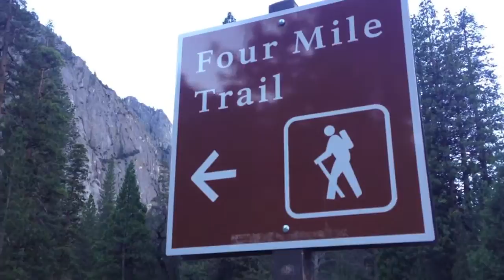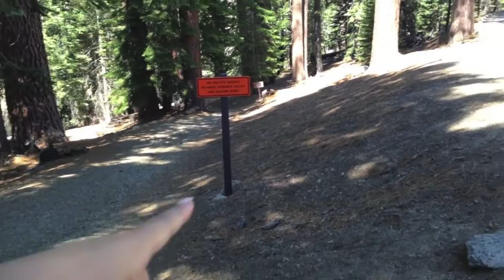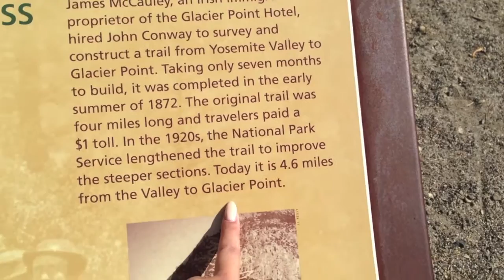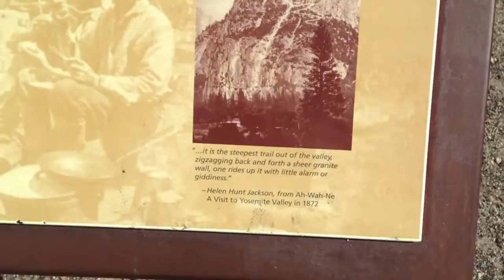Yosemite National Park Vlog | Hiking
Watch in HD! I hope you guys enjoy my hiking vlog!!

Please thumbs up if you enjoyed the video :)

How I earn cash back on my purchases, it's pretty awesome, you get money back for shopping online, it's basically a win win :

Hi everyone, if you've stubble this far, I hope you'll enjoy the content I put out on my channel.  I love anything girly, fun, shopping, doing reviews, diys, fashion, beauty, first impressions, interior and exterior designing, etc.